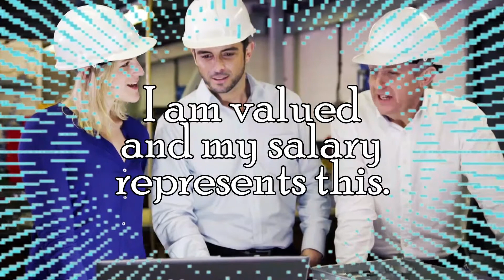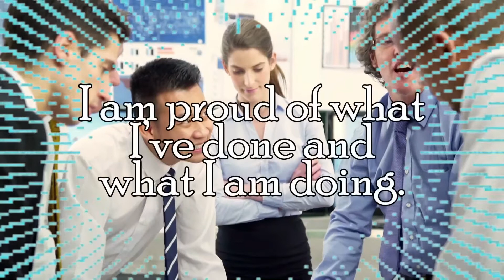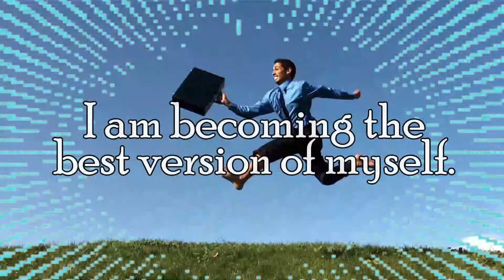Affirmations: Manifest a Job. Attract Dream Job. Confidence in Employment Search.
Attract a job, a great job, your dream job by smoothly confident interview mindset. Keep positive while searching for a job. You will succeed!